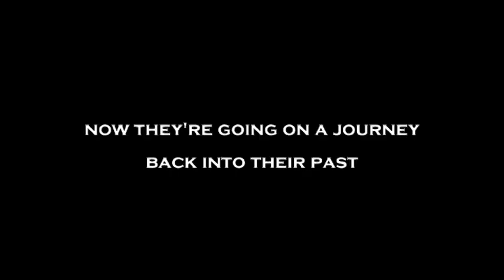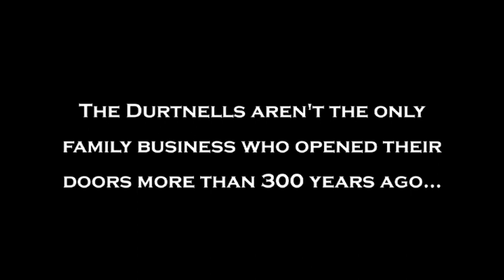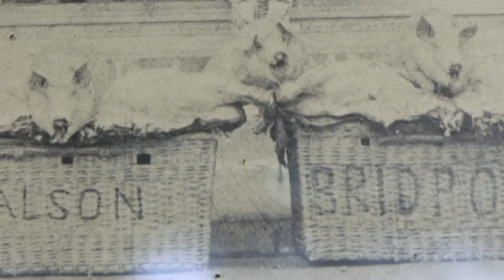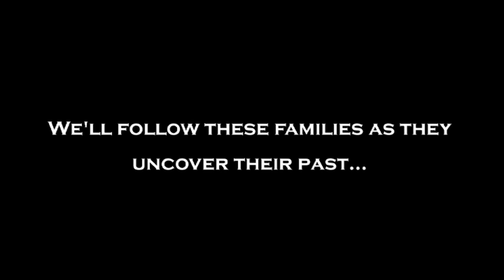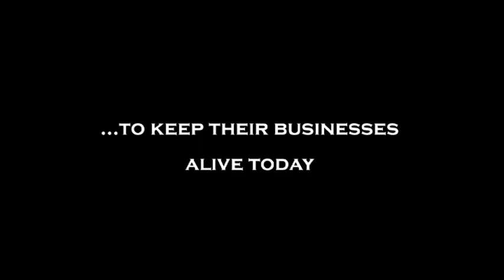Oldest Businesses In the UK -- Taster